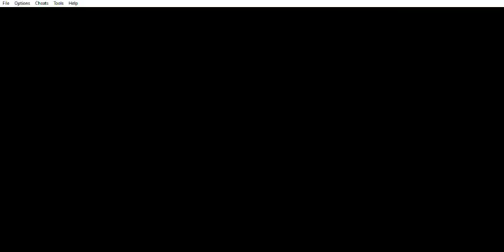Final Fantasy Tactics Advance (35/300) - Misión: Ranas fritas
Final Fantasy Tactics Advance (Misiones Cumplidas 35/300) (GBA) - Misión: Ranas fritas
Este capítulo abarca a la Misión: Ranas fritas